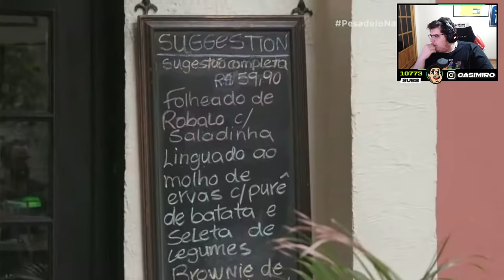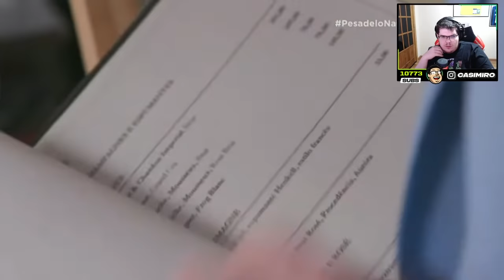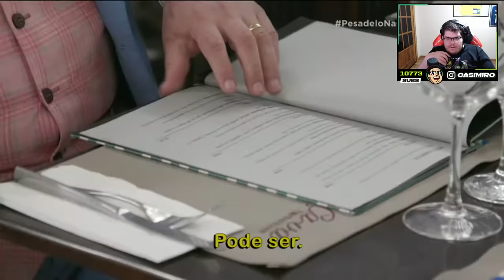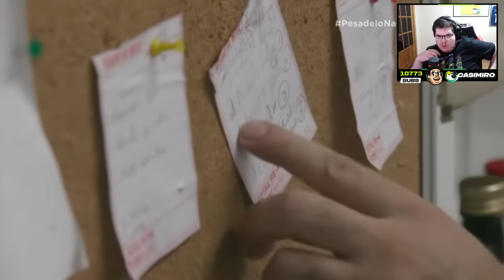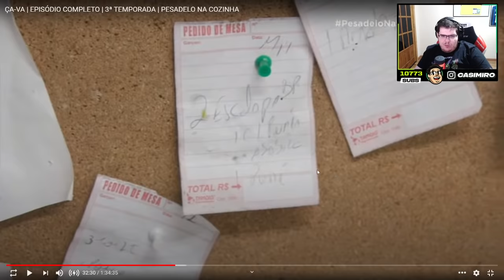CASIMIRO REAGE A PESADELO NA COZINHA: ÇA-VA (PARTE 1) | Cortes do Casimito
Assista às lives na roxinha!